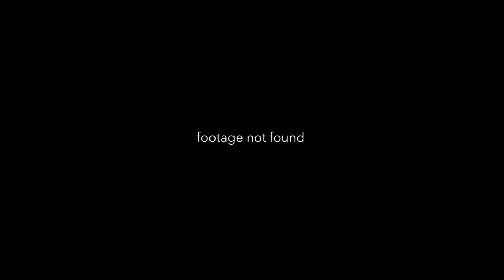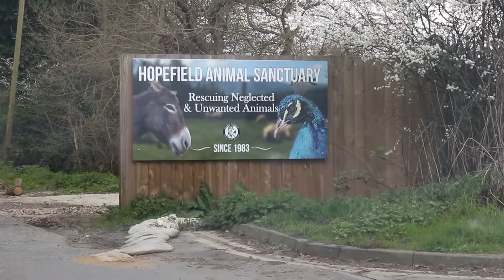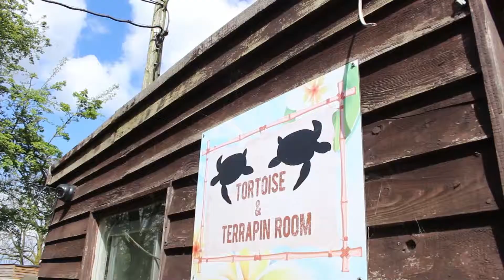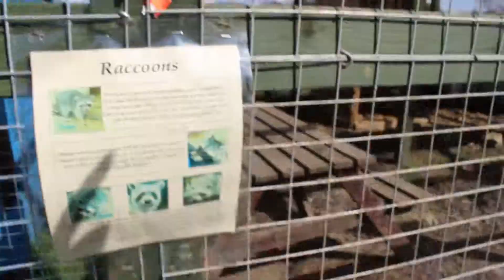Visiting an Animal Sancturary - vlog #5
A Racoon-dog almost broke my lens :-/